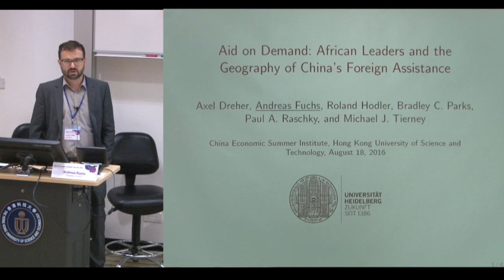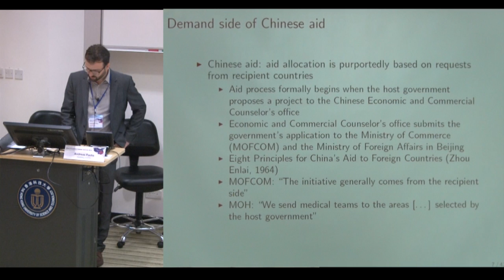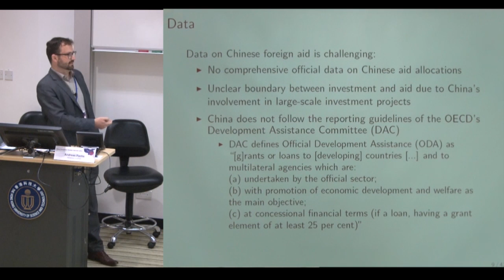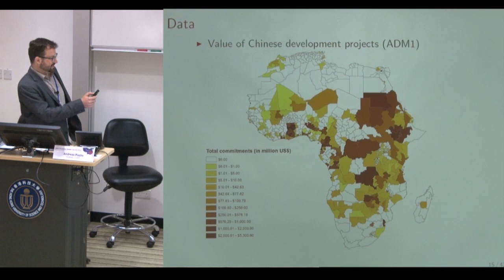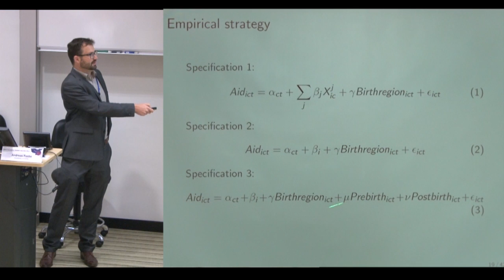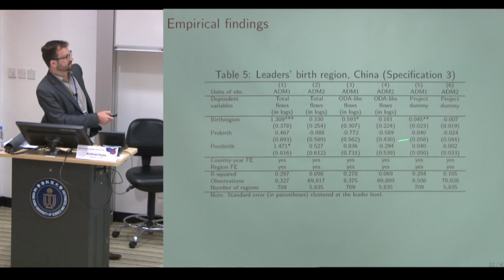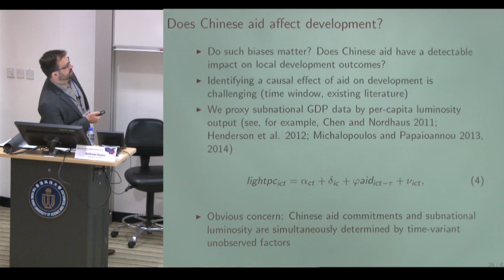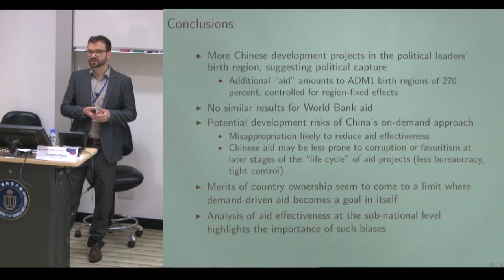China Economic Summer Institute 2016 - Andreas Fuchs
Andreas Fuchs (Heidelberg University) presented his work with Axel Dreher, Roland Hodler, Bradley C Parks, Paul A. Raschky and Michael J. Tierney on "Aid on Demand: African Leaders and the Geography of China’s Foreign Assistance" at the CESI 2016.

The annual China Economic Summer Institute (CESI) aims to create a network and community of top level scholars working on Chinese economic development. HKUST Institute for Emerging Market Studies hosted the 9th meeting from August 18 - 20, 2016.